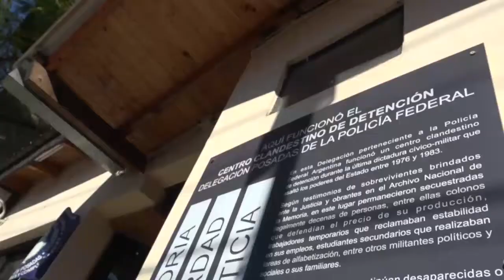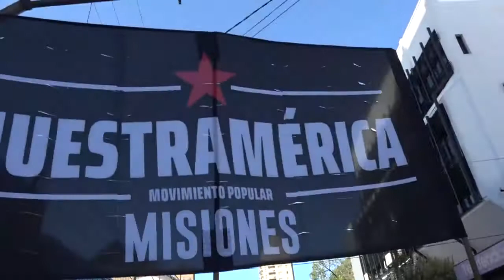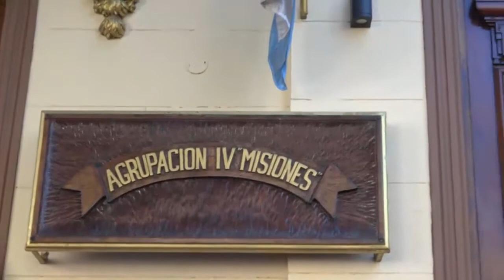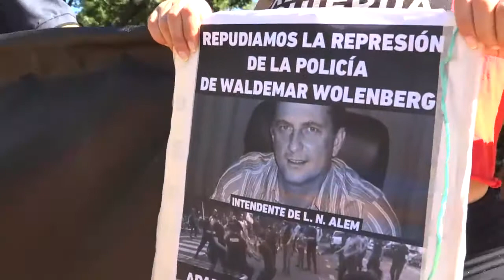24-M a 45 años del GOLPE CÍVICO MILITAR GENOCIDA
Hoy, 24 de marzo del 2021, se cumple un nuevo aniversario de la última dictadura cívico militar, eclesiástica, genocida, que sufrió nuestro pueblo en argentina.
En este nuevo día para reivindicar a las y los más de 30.000 detenidos desaparecidos que lucharon dejando su vida por un mundo mas justo para todxs, vecinas y vecinos de la ciudad de Posadas marcharon junto a las organizaciones sociales, sindicales, políticas y estudiantiles que se concentraron esta mañana entre la Avenida Mitre y calle Buenos Aires de esta ciudad UTEM, CTA-Autónoma, ATE, UNIDAD POPULAR MISIONES, Izquierda Socialista en el Frente de Izquierda y los Trabajadores Unidad- Izquierda Socialista -FIT- U, Partido Obrero. Polo Obrero-Partido del Trabajo y del Pueblo - Partido Comunista Revolucionario PTP- PCR, CCC Corriente Clasista y Combativa* Equipo Misionero de DD HH, Justicia y Géneros. UTEP (Unión de trabajadores de la economía popular) Partido Comunista (PCA) - Federación Juvenil Comunista (FJC).
El motivo de esta concentración fue de comenzar el recorrido señalando los distintos lugares que funcionaron como CCD (Centros Clandestinos de Detención) como lo fue la Jefatura de la Policía de Misiones, luego la sede de la Policía Federal Argentina, la Gendarmería y el Ejército (entre otras).
Estas fuerzas fueron esenciales para llevar adelante este plan sistemática de detención, tortura y desaparición de personas.
También se señaló y repudió a la última represión que sufrieron las y los compañeros del FOL, en la localidad de Leandro N ALem, donde el Intendente de esa localidad, en vez de intermediar y resolver las demandas, envió a sus empleados al choque generando un clima de tensión que terminó con una brutal represión, y con la detención de 9 personas que hasta el día de hoy continúan detenidas.
También se exigió la libertad definitiva para María Ovando y se repudió a la justicia misionera que persigue y encarcela a las madres por ser mujeres y pobres.
Entre otros reclamos se recordó a los 30.000 detendidxs desaparecidxs y que el "Nunca más" debe ser defendido y recordado constantemente para que no se olvide.
A 45 años del golpe cívico militar genocida!
¡30.000 presentes!
Cárcel a todos los genocidas, sin domiciliarias.
Contra la impunidad, el ajuste y la represión de ayer y de hoy.
NO olvidamos ,
NO perdonamos ,
NO nos reconciliamos!